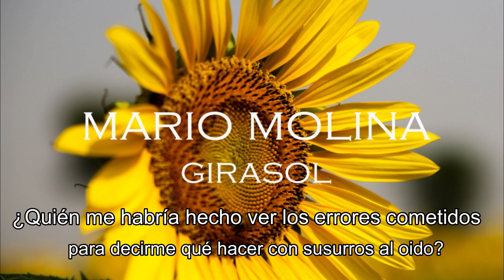Girasol - Mario Molina | Lyric Video | Demo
Esta fue la primera canción que escribí y grabé. Espero que les guste.
Su descarga está gratuita desde mi perfil de Bandcamp, por si les interesa.

Canción original por Mario Molina
Bajo por Rafa Malibrán
Edición y producción por Rubén Ramos